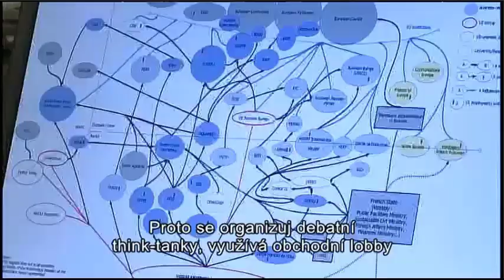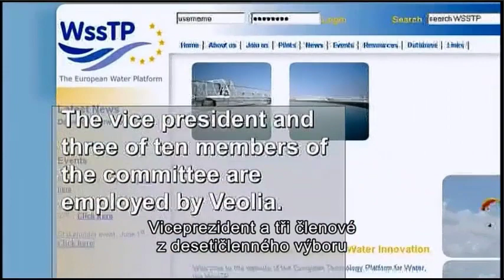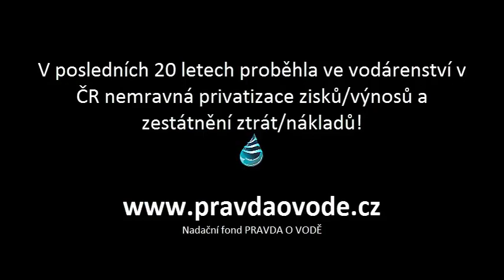Lobbistická a síť anebo rakovina demokracie?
Více na Prioritou správy vody v ČR musí být ČISTÁ VODA, OBNOVENÁ INFRSTRUKTURA, ROZUMNÁ CENA VODY a ne zisky koncernů a Trautenberků
CO JE TŘEBA UDĚLAT, ABY BYL NEVÝHODNÝ SYSTÉM NAPRAVEN?
• Společně trvat na tom, že politici zjednají nápravu ve prospěch lidí, měst a státu.

PŘEDSTAVENÍ NADAČNÍ FOND PRAVDA O VODĚ
NFPOV ruší absurdní systém: Občane, pij vodu a neptej se, co v ní je. Plať a neptej se kolik a komu! Cíle, práci, úspěchy i neúspěchy NFPOV najedete ZDE

JAK MŮŽE NÁPRAVĚ VĚCÍ S VODOU POMOCI OPRAVDU KAŽDÝ?
Každý může přidat svou kapku pomoci a prosazovat požadavek nápravy s námi - PETICE VODA JE ŽIVOT

STÁHNOUT SI ANALÝZU, KTEROU JSEM ZPRACOVAL PRO TRANSPARENCY INTERNATIONAL